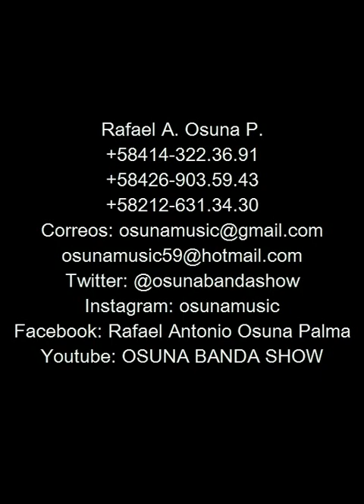OSUNA BANDA SHOW "La gloria eres tu - La mentira - Lagrimas negras"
Compilado de tres famosos temas romanticos, donde combinamos el Bolero, el Danzón y el Son montuno !!!

Orquesta Venezolana dedicada a interpretar música nacional e internacional, ofrecer charlas, conciertos, clínicas y demás eventos musicales dirigida por Rafael Osuna. Venezuelan Orchestra dedicated to performing music nationally and internationally, offer lectures, concerts, clinics and other musical events led by Raphael Osuna.

Contactos: Tlf. Oficina 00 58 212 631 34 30 Tlf. Movil 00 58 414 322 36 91 Tlf.